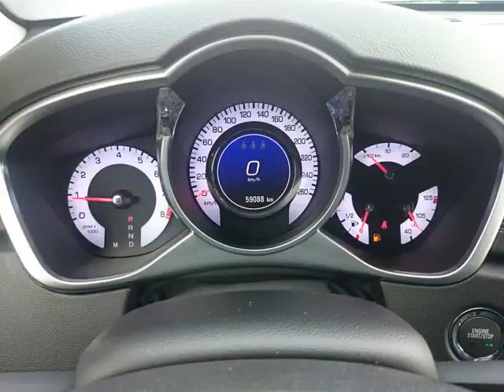Williamson Uxbridge - 2011 Cadillac SRX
Williamson Uxbridge - 2011 Cadillac SRX  151856A